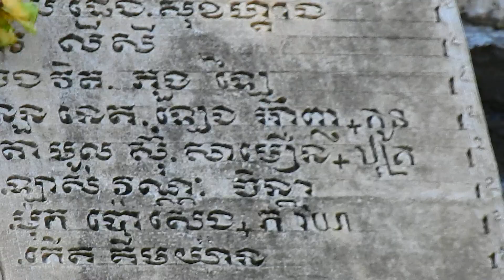Super Cry So Loudly Angel Baby Marita So Scared Calling Mama Marina To Pick Up Her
-Dear Viewer In This Video I want to Show About Super Cry So Loudly Angel Baby Marita So Scared Calling Mama Marina To Pick Up Her
 -These group of monkeys are not Angkor Wat monkeys but these group are at My Homeland's Pagoda on a small mountain here  That have far about 270 km from Angkor Wat .
 -Dear Viewers I will Post adding name suggestion list for a while and I hope everyone will be understand. Thank you so much.
             Hybrid Monkeys Group
Ajoy       -     Old king
Vaky     ( Hybrid)   -     New King
Achhab   (Long_tail) -     Second Leader
Kingston (Pigtail)   -     Male Handsome
Wilbur (Pigtail)   -     Male Handsome
Solana (Hybrid Girl) -     Teenager Girl ( Strange Face )
Amara  (Hybrid)  -     First  Alpha female  Mom - SaraHybrid)  (F) Amy (Hybrid)-25-10-18(F)Now Baby Amy Living At WLA -Amira (Hybrid -30-06-19)
Kayoy (Long_tail) -     Second Alpha female ( Died ) Mom -Kayla   (long-Tail)  (F),Kaya (Hybrid) 12-10-18(F) Death 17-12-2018
Cora  (long-Tail) -     Mom - Chucky (Long-Tail) -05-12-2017(M) (Lost On Nevember 2018 )
Mekala(Hybrid)  -     Mom - Makara (Hybrid   ) -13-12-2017(M) Makaly (Hybid) -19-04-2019 (F) (Mekala Skill Kidnaper in Group)
Emila (long-Tail) -     Mom - Milo   (Long-Tail) -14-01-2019(M)
Sippey(Hybrid  ) -     Mom - Sipper (Hybrid)    -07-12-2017(M) Sippery (Hybrid) -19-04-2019(M)
Jinna (Hybrid )  -     Mom - Jino   (hybrid   ) -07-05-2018(M) Jumbo (Hybrid ) -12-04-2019(M)
Amina (long-Tail) -     Mom - Ana    (Long-Tail) -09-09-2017(F) -Amida (Long-Tail) -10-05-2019(F)
Alina (long-Tail) -     Mom - Alika  (Long-Tail) -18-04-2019(F)
Berry (Hybrid  ) -     Mom - Gumby  (Hybrid ) -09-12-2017(M)  -Gumber  (Hybrid) -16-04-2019(M)
Mai   (long-Tail) -     Mom -Mistery (Long-Tail) -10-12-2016(F)   -Misty  (Long-Tail) -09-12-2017(F) -Missy (Long-Tail) -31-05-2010(?)
Maya  (long-Tail) -     Mom - Maka   (Long-Tail) -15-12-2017(M)  - Masha  (Long-Tail) -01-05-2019(F)
Rana  (long-Tail) -     Mom - Rany   (Long-Tail) -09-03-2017(F)  - Rabi   (Long-Tail) -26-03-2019(F)
Monica(long-Tail) -     Mom - Mony   (Long-Tail) -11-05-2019(M)
Ariana (Pigtail) -     Mom - Abel   (Pigtail ) - 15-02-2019(M)
Ariya (Pigtail)  -     Mom - Rozany (Pigtail  ) -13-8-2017 (F)   -Allen  (Pigtail ) - 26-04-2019(M)
Sara  (Hybrid )   -     Mom - Sarah  (Hybrid )  -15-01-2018(F)
Charlina (Hybrid ) -     Mom - Charlino (Hybrid ) -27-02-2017(M)  - Charlie (Hybrid ) -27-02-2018(M)  Charlo (Hybrid ) 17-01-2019(M)
Rosalie (long-Tail) -     Mom - Robert (Long-Tail) -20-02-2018(M)
Mana  (long-Tail) -     Mom - Many   (Long-Tail) -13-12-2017(F)
Colla (Hybrid (Pet)     -     Mom - Cocola (Hybrid)    -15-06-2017(F)  -Coca (Hybrid )-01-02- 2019(M)
Joanna (Pigtail  )     -     Mom - Juma   (Hybrid   ) -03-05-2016(F)  -Jonh(Hybrid ) -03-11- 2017(M) - Jammy (Hybrid )-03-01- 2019(M)
Brenda (Pigtail  )     -     Mom - Brenna (Pigtail  ) -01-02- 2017(M)
Julie (Pigtail  )     -     Mom - Jackson(Pigtail  ) -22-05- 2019(M)
Alissa(Pigtail  )     -     Mom - Arial  (Pigtail  ) -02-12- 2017(F) -Anissa(Pigtail ) -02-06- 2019(F)
Elima (Pigtail  )     -     Mom - Lisa   (Pigtail  ) -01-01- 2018(M)
Julla (Pigtail  )     -     Mom - Milena (Pigtail  ) -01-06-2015 (F) - Milody(Pigtail) -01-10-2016 (F)  -Jojo(Pigtail)-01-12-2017(M)  Joja Just Born & Death -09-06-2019( M )
Melina (Pigtail  )     -     Mom - Minny  (Pigtail ) -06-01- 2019(F)
Nissa (Pigtail  )     -     Mom - Niko   (Pigtail ) -30/01- 2019(M) ( Niko Death 29/05/2019 & Nissa Death 30/05/2019 )
Rosa  (Pigtail  )  -     Mom - Rosita (Pigtai   ) -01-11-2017 (F)
Rozy  (Pigtail  )      -     Mom - Rozana (Pigtail  ) -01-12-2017 (F)
Marry (Pigtail  )      -     Mom - David  (Hybrid   ) -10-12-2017 (M)  Mario (Pigtail) -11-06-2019 (M)
Crystal(Pigtail )      -     Mom - Carter (Pigtail  ) -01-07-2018 (M)
Preety (Pigtail )      -     Mom - Pinky  (Pigtail  ) -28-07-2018 (F)
Mala (Pigtail ) - Mom - Maly (Pigtail ) 09-2018 (F)
Molla (Pigtail ) - Mom - MOlly (Pigtail ) 09-2018 (F)
Sandy  (Hybrid  )      -     Mom - Ruby   (Hybrid   )  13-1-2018   (F)  Santa (Hybrid)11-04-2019  (F) -(Sandy Death - 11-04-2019 )
Alida  (Hyb rid  )      -     Mom - Aldo   (Hybrid   )  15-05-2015  (M)  Alita (Hybrid)-31 /01/ 2019 (F)
Teva (Hybrid ) - Mom - Tevy (Hybrid ) 10-2018 (F)
Elena  (Hybrid  )      -     Mom - Elesa  (Hybrid   )  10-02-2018  (F)  Leno (Hybrid  ) 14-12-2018   (M)
Mack   (Pigtail  )      -     Small Boy    (Orphan   )  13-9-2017   (M)
Marina (Pigtail  )      -     Mom   Marika (Pigtail  )  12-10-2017  (F)  Marita (Pigtail  )  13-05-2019(F)
Mack    (Pigtail  )     -     Orphan Male  (Pigtail  ) 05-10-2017)
Ally   (Pigtail  )      -     Kidnapper ( Kidnapped All Kind Of Animals )
    Thanks You For Seeing My List For Most Remains name Of others Monkeys I will Update As Soon as Possible